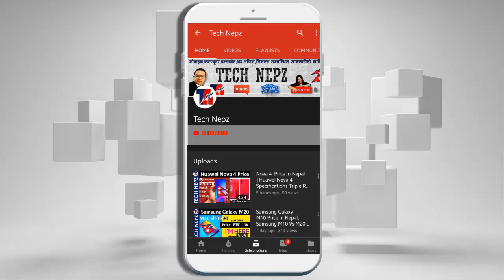Oppo A9 2020 Price in Nepal | Oppo A9 2020 Specifications 48MP Camera 5000mAh Battery,Display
Oppo A9 2020 Launch date in Nepal | Oppo A9 2020 Price in Nepal | Price of Oppo A9 2020 in Nepal | Oppo A9 2020 Specifications